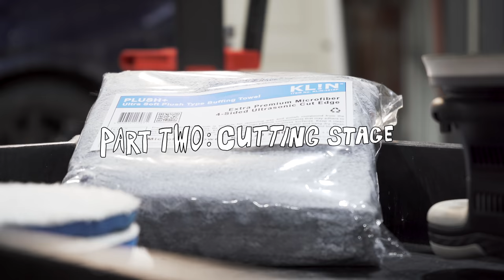Polishing A 1961 Corvette Using A Bunch Of Different Tools - Grandad Dream Car Vibes!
In today's video we polish a car that will be 60 years old this year! Crazy. This 1961 Corvette has been heavily corrected in the past and unfortunately was not kept in the best possible condition. So with this correction the goal was to tread lightly while increasing the overall look of the vehicle. A satisfying auto detailing transformation of you will! Sit back and enjoy this paint correction video and if you have any questions at all just drop them in the comments. Much love.

Polishing Machines:

Rupes LHR15 MKIII
Rupes LHR75E
Rupes iBrid Nano

Pads, Compounds And Polishes:

Griots Fast Correcting Cream
Griots Perfecting Cream
Griots Orange Foam Cutting Pads
Pad Cleaning Brush

Camera Gear:

50MM Emount Lens
Rode VideoMic

If you like our videos and want to check out a few of our favourite auto detailing channels on Youtube, we're going to link them below. Ammo NYC, The Detail Geek, RAD Garage and Topaz Detailing are all incredible!

Midnight Cycler - It's A Barnacle
Wave Saver - Speeding Through The Night
A P O L L O - Click 4 Cash
Cushy - Hot Nights
Niki Gee - Crying Out Your Name (Instrumental)
Damma Beats - Out Of Town